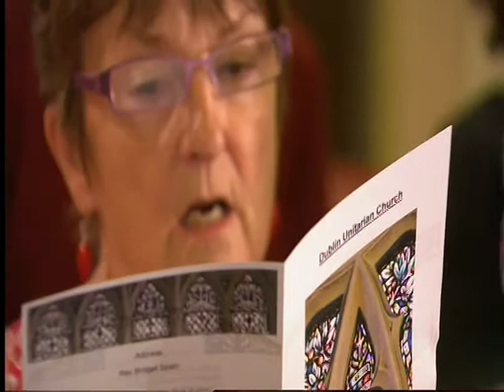Progressive Christianity - Ireland - Part B - 150th Anniversary Unitarian Congregation Dublin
Ireland's Progressive Christianity  -  150th Service Anniversary  Part B -shown  on RTE (Irish State Television ) broadcast June 2013 from the Unitarian Church Stephens Green, Dublin Ireland produced by Kairos Communications.